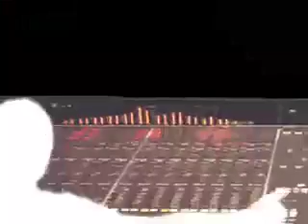Rolo-Music video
A music video i made